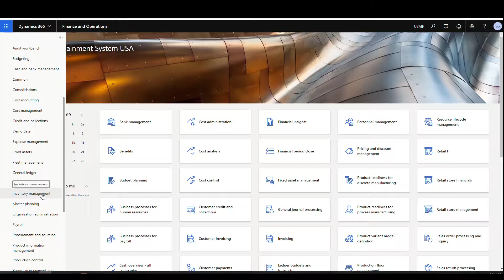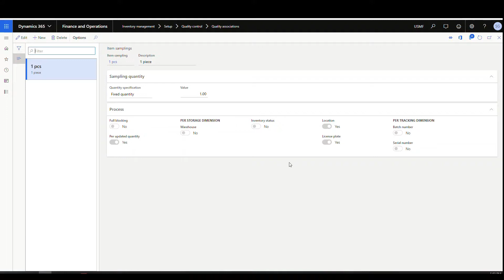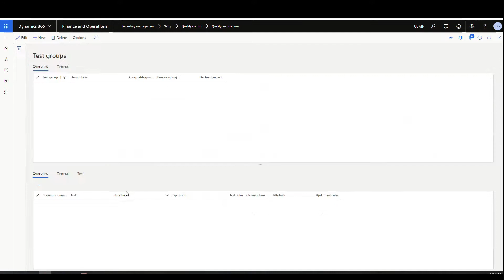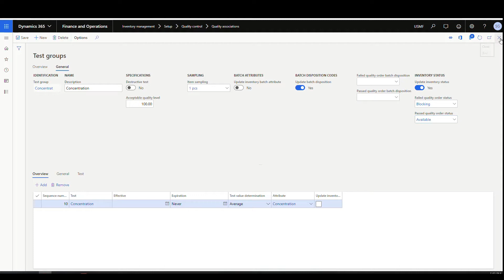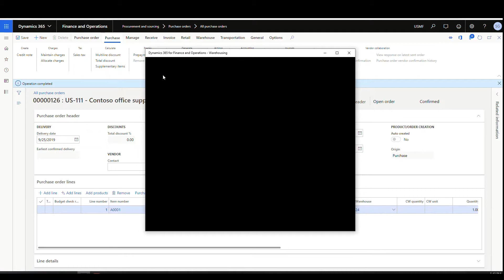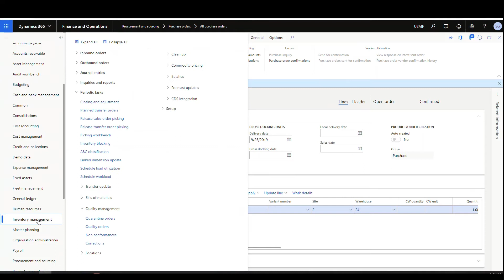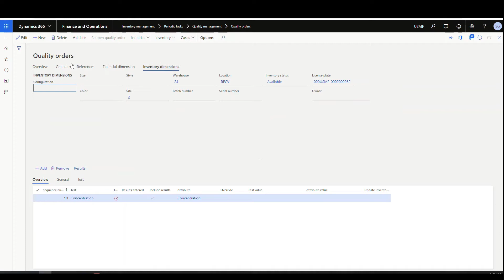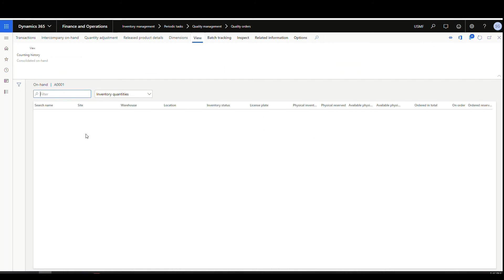Quality Management with Advanced Warehouse Processes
Today we take a look at quality management processes when using advanced warehouse in Dynamics 365.  The process used with quality orders is different when using advanced warehouse so it's important to review the settings when setting up quality management with advanced warehousing.